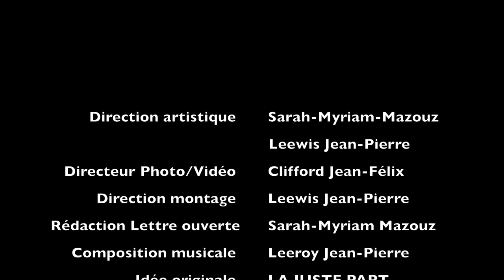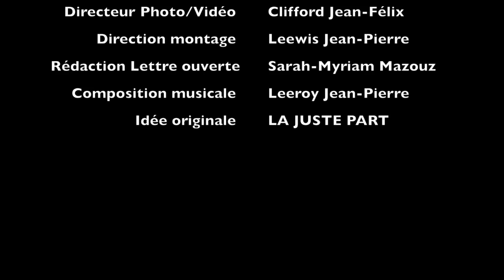Lettre ouverte HD 720p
La juste part a décidé d'appuyer le mouvement
Fort de son succès sur Facebook, en atteignant 5000 vues en quelques heures, nous la rendons maintenant disponible sur YouTube.
Pour nous suivre:

Facebook: @La juste part DS

Vidéos et Photos
@Clifford Jean-Félix

Direction Artistique
Leewis Jean-Pierre et Sarah-Myriam Mazouz